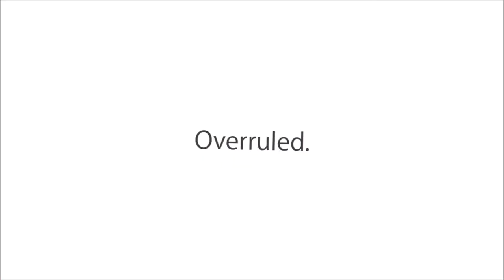Overruled Multi Player Trailer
Team17 is proud to announce the Early Access release of Overruled! for PC, Mac and Linux on Steam. Developed by Essex-based Dlala Studios, Overruled! is a 2D multiplayer arena-based brawler like no other – players change the rules as they play, directly influencing the dynamics and direction of combat.